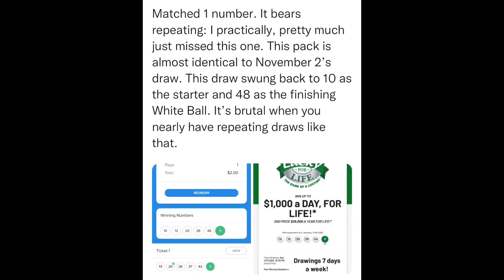SitRep1764 | 4 November, 2023, 22:58